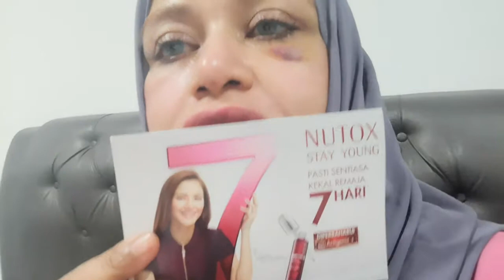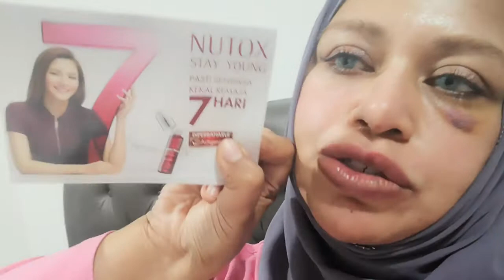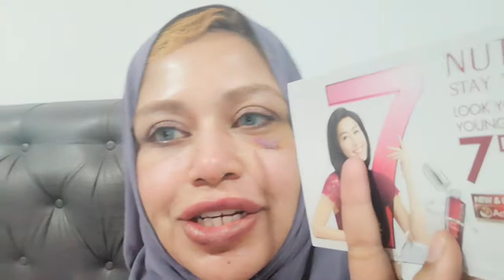Guardian Haul end up with Nutox Antigenic Serum in Johor Malaysia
My shopping today end up with rm740+ haul of sunscreen and pore corset for review but i ended up with a 7 day sample from Nutox sales girl who recommend i try their serum that promises younger skin and poreless face.